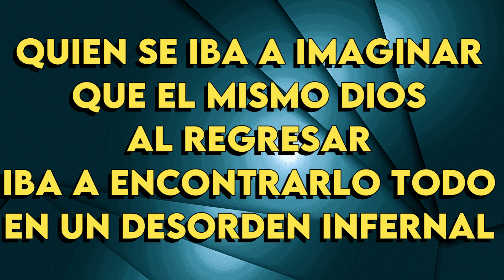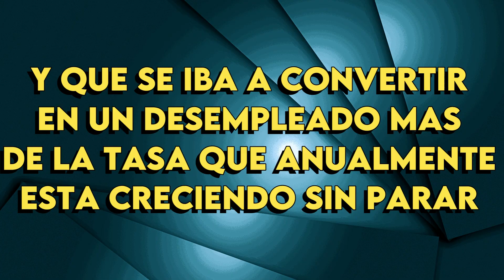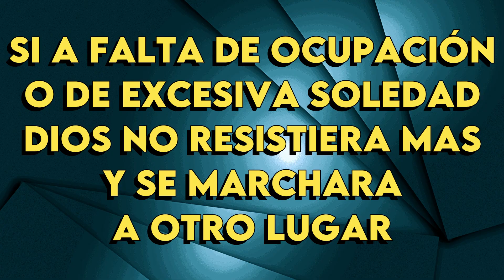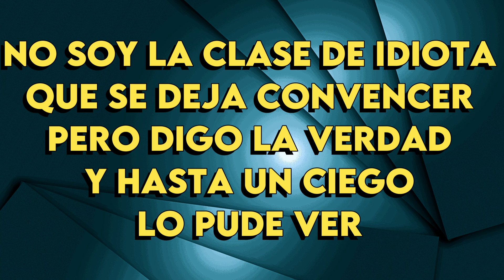Shakira - Octavo Dia - karaoke instrumental - Barítono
Shakira
Octavo Dia - karaoke instrumental
Tono Barítono  (leer 👇🏻👇🏻👇🏻)
Key: Db